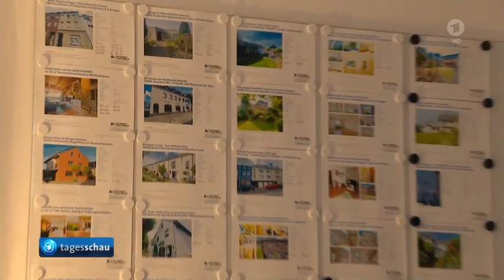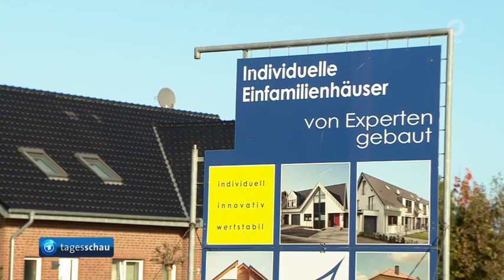Immobilienpreise sinken in Deutschland so stark wie nie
Immobilienpreise in Deutschland binnen eines Jahres so stark wie nie gesunken,

Auszug aus tagesschau, Sendung vom 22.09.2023 • 20:00 Uhr